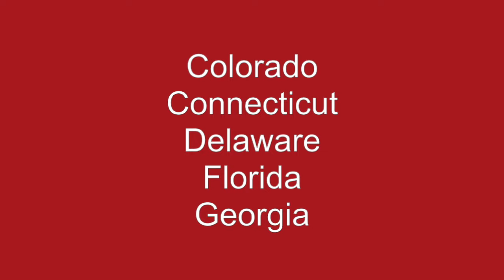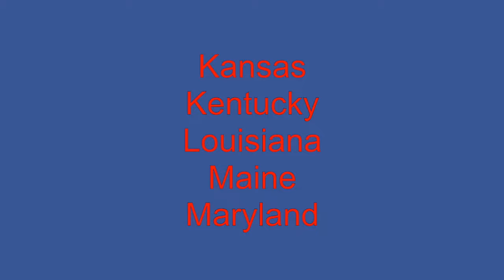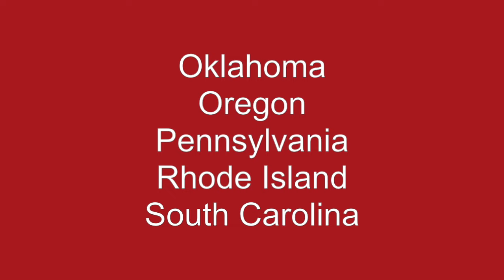US State Names Pronunciation - American Accent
Learn to pronounce the names of the 50 states in the USA and repeat each name to practice your speaking. I am from Pennsylvania and this is the way I pronounce each state name. Native speakers from other regions of the country may pronounce certain names slightly differently.